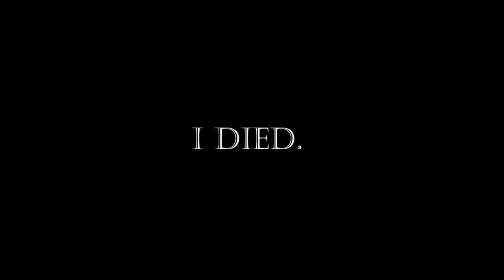we eco raided a cave base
Tyrnhoz and myself eco raided a cave base, using a snowmobile and things got kinda weird.